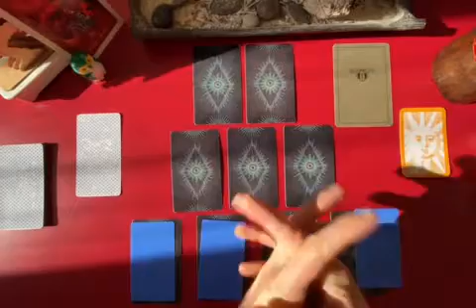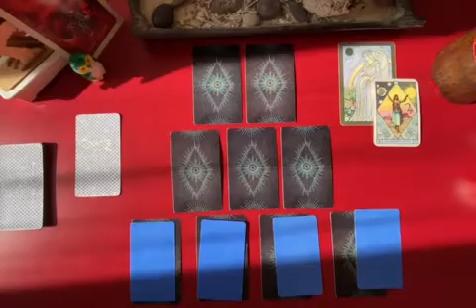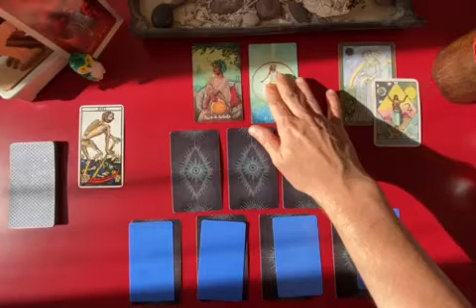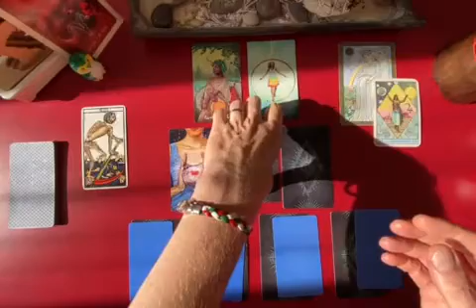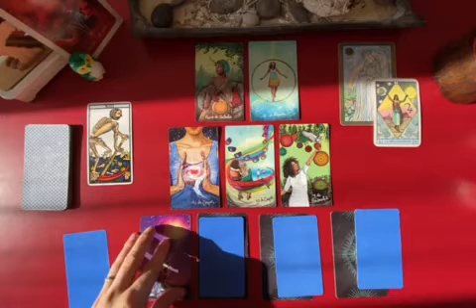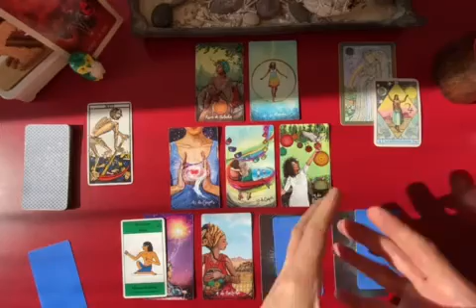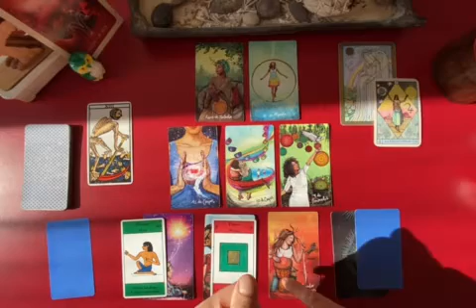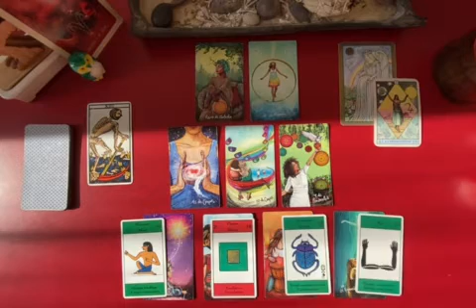BÉLIER - Guidance Générale - OCTOBRE 2021 (lecture intuitive + Professionnel + Sentimental)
Heureux de vous retrouver sur la chaîne Animanimus Tarot

Gratitude